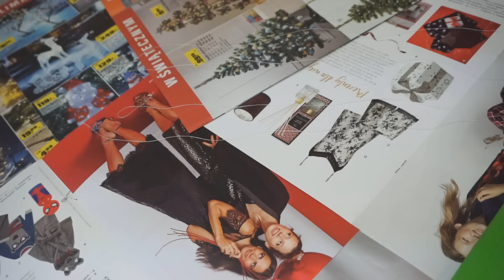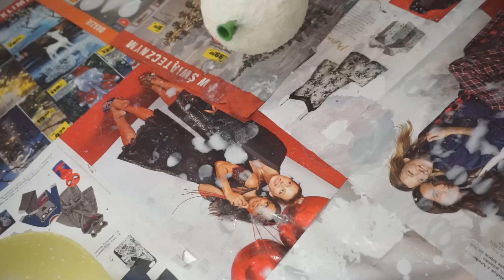DIY Papierowe bombki | DzienBezKawyTV